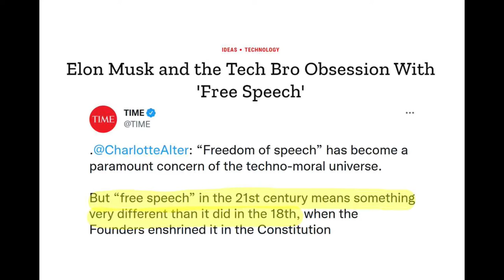CNN Panel Discusses the "Dangers" of Free Speech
Podcaster Jerry Cirino joins the show today to discuss Elon Musk's take-over of twitter and the media's outrage over the idea of speech they can't control.

Point of View is recorded by Pastor Josh Barnes and is the property of the Right America Media Network. Learn more about Point of View and Right America Media at the following links: